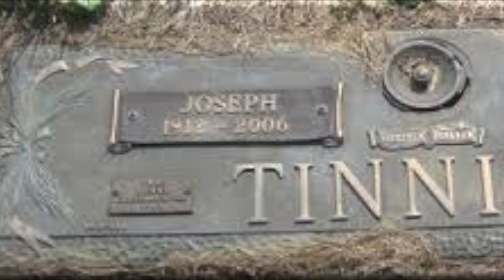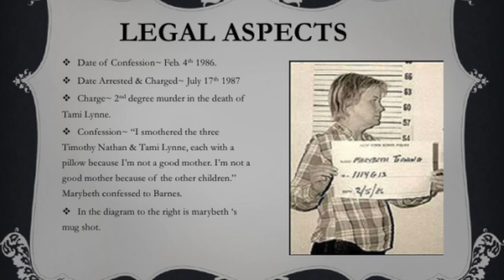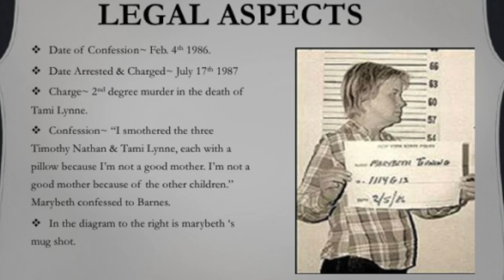Marybeth Tinnings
This video is about Marybeth.
By: Eliana Kaegea and Blu (Miguel) Luna